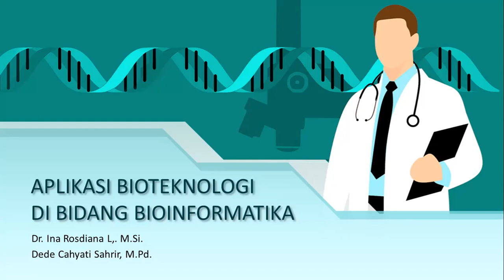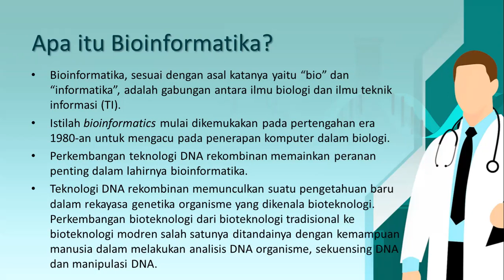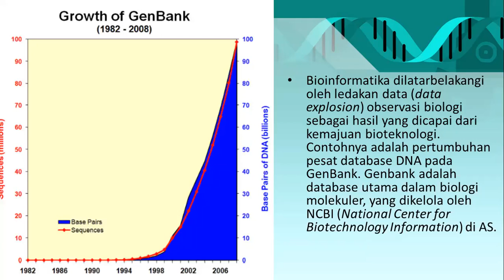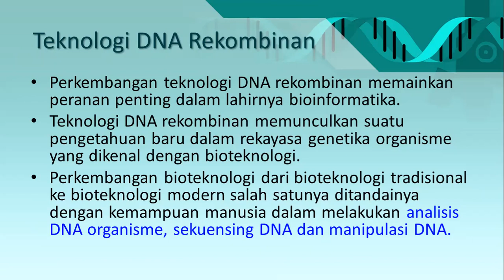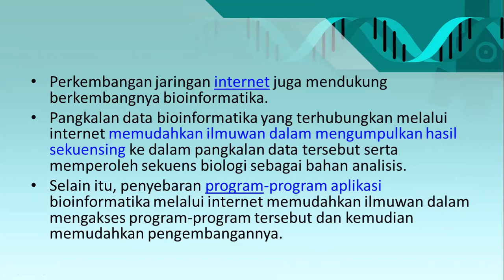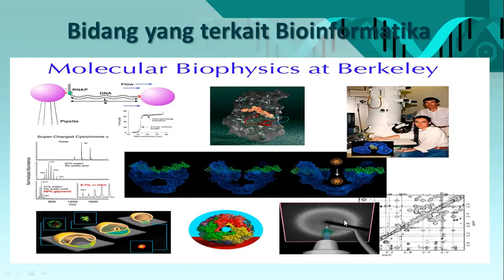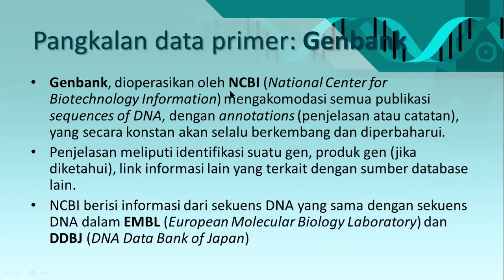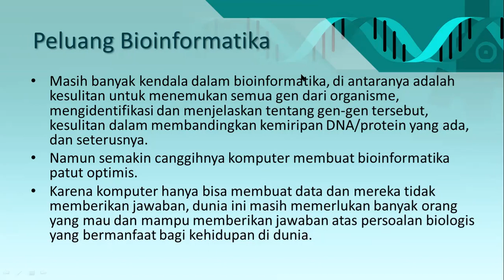Aplikasi Bioteknologi dalam Bidang Bioinformatika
Pertemuan ke-12 Mata Kuliah Bioteknologi Tadris Biologi IAIN Syekh Nurjati Cirebon